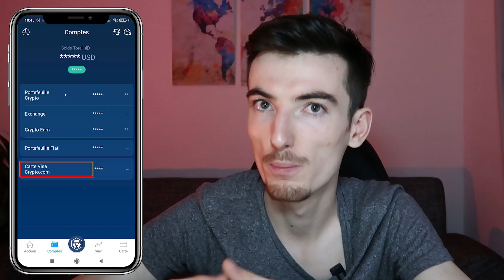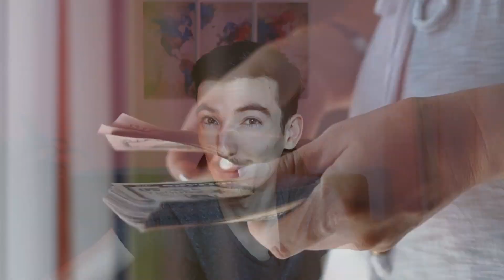Les cartes crypto.com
Quel est mon avis sur les cartes de crypto.com ? Beaucoup de personnes s’intéressent de plus en plus à crypto.com avec son marketing ultra agressif et la montée de son token le CRO. Forcément, quand on parle de l’ exchange crypto.com, on ne peut pas passer à côté de ses fameuses cartes crypto.
On a beaucoup trop tendance à mettre en avant leurs avantages, mais on ne parle pas assez de leurs inconvénients. J’utilise personnellement une carte ruby depuis un an et demi et j’ai depuis le temps remarqué quelques petites choses qu’il valait mieux prendre en compte avant de choisir cette carte. Je te donnerai également mon avis sur les cartes de crypto.com afin que tu saches quand même ce que j’en pense.

🚀 MES PARTENAIRES 🚀
⇝✦ Le formation crypto que je recommande :

⇝✦ Le plus gros groupe Facebook crypto de France (Bitcoin, Ethereum, BNB, Altcoins, Crypto, Actualités Financières et Tech)

PLATEFORMES QUE J'UTILISE LE PLUS (PARRAINAGE + BONUS 💰)

ME CONTACTER ↷
➤Demandes profesionnelles uniquement :